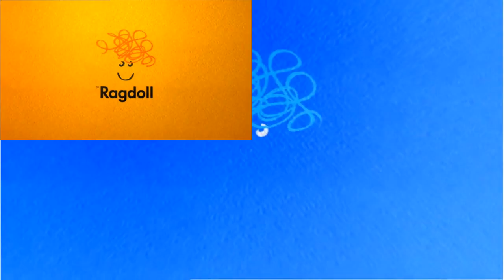(Requested) Ragdoll Productions Logo Sparta Remix (NO BGM)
Requested by @VladNarcis